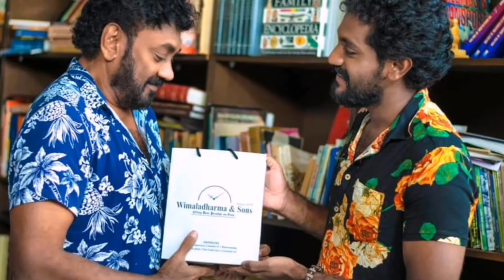සරා කැමතිම චායාරුප ටික | Sajitha Anthony New Video | Nadagamkarayo Sara| sinhala gossip